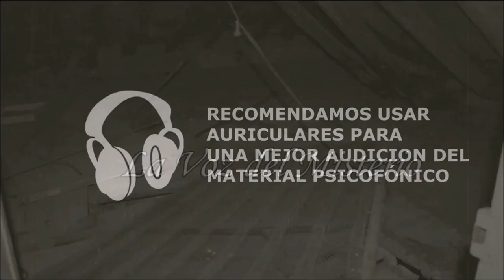La Voz del Misterio - Casa Fantasma 1 - Germán de Argumosa